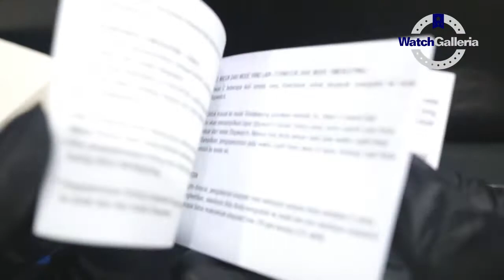JAM TANGAN CASIO GENERAL MTD 1085 7AVDF / MTD-1085-7AVDF UNBOXING - GROSIRJAMTANGAN.COM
Hi guys, kali ini kita akan menampilkan Casio General MTD-1085-7AVDF

Spesifikasi:
Brand: Casio
Model No.: MTD-1085-7AVDF
Series: General
Gender: Men's
Garansi: Garansi Resmi 1Tahun PT GAP